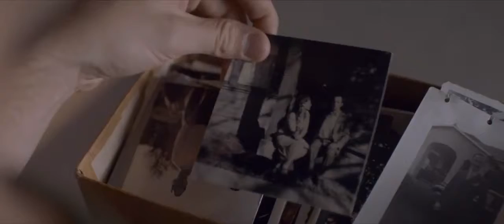Inheritance 2018 Latest Trailer Released | Horror Drama Thriller Movie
INHERITANCE
Plot synopsis:
“Ryan Bowman has just inherited a $2.5 million beach house on the central California coast from his biological father, a man he’s never known and thought long dead. Arriving in the charming town with his pregnant fiancée, Ryan’s curiosity about his father soon leads him into an introspective investigation. As a looming family presence tightens its grip on him, Ryan pushes away his adoptive family and expectant fiancé. When he finally discovers the horrifying truth about his birth parents, he might be too late to stop himself from repeating a similar pattern…”
Sometimes it’s best to refuse an inheritance… especially when it’s likely to drive you crazy!

The film is written and directed by Tyler Savage.

The release date of the movie is set to June 15, 2018 (on VOD).